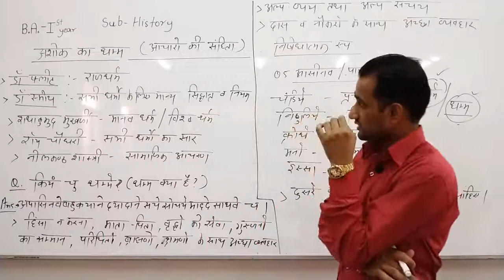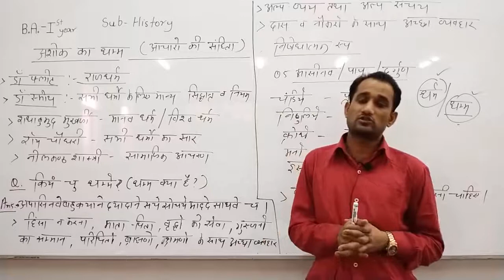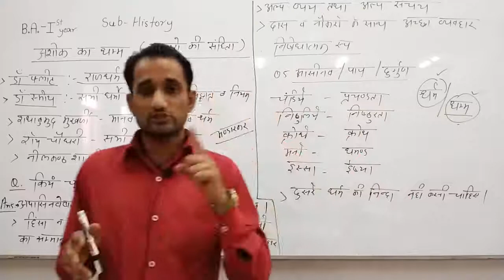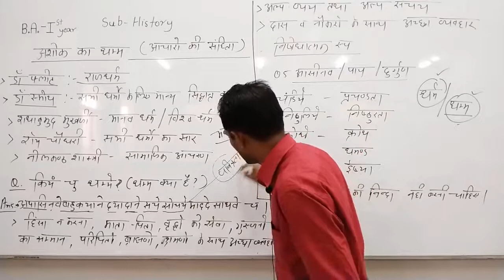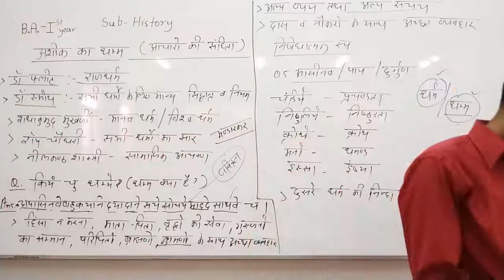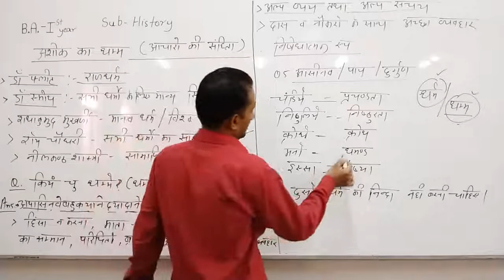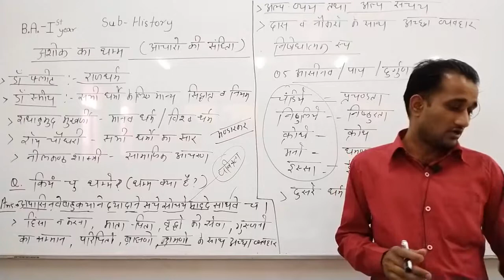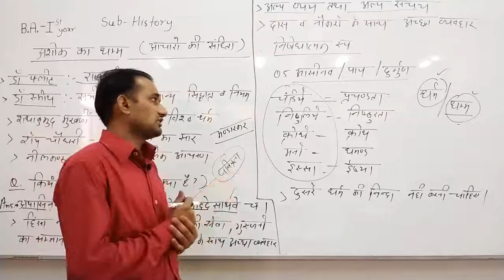अशोक का धम्म - व्याख्याता : चन्द्र प्रकाश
Qualification: MSc. MPhil, Ph.D Chemistry
Experience: Teaching and Research-16 Years

Faculties  :-
Dr Navneet Swami,
Radhika Lohiya,
Anil Nayak,
Manoj Swami,
Chandra Prakash,
Siddharth Anand,
Hanuman Mal Sharma,
Pooja Sharma,
Jyoti Pareek,
Gaurav Joshi,
Kishor Darji,
Manisha Chotiya,
Tirupati Rakshak,
Pradeep Dubey,
Vrituka Nagpuriya